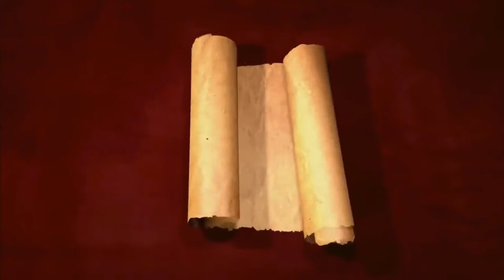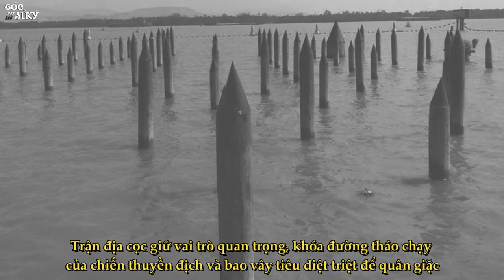BA Trận đại chiến nổi tiếng trên sông BẠCH ĐẰNG - Góc Sử Ký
- Ngô Quyền đánh tan quân Nam Hán năm 938
- Lê Đại Hành và chiến thắng Bạch Đằng năm 981
- Bạch Đằng năm 1288 - Trận thuỷ chiến chấn động thế giới

Nguồn video: Sử dụng nguồn tổng hợp theo luật Fair use Youtube, Nếu bạn vẫn thấy nó vi phạm hãy liên hệ với quản trị kênh để giải quyết qua Gmail: .